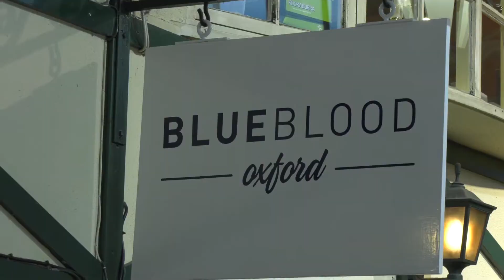Blue Blood Sports - The Covered Market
"It's knowing that we are making a difference in people's sporting lives"
Blue Blood Sports inside The Covered Market Oxford offers printing and embroidery services, alongside a range of equipment